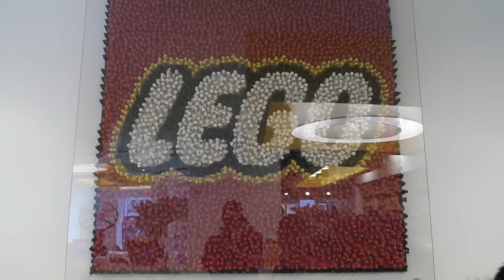DCTC meets Paw Patrol in real life while exploring New York City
Watch as Amy Jo and Brandon go to New York City and check out the sights! American Girl Place, the Lego Store, Rockefeller Center, Times Square, the Disney Store and more! Did you know that most people travel on the subway or in a taxi? Have you ever seen food vendors on the street corner? New York City is a busy place!